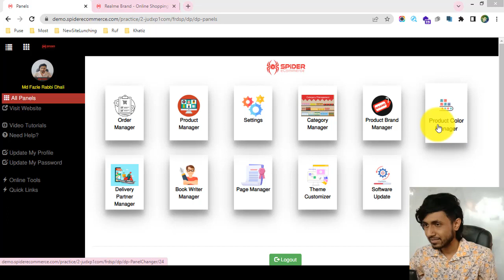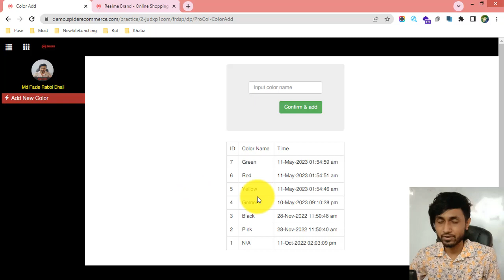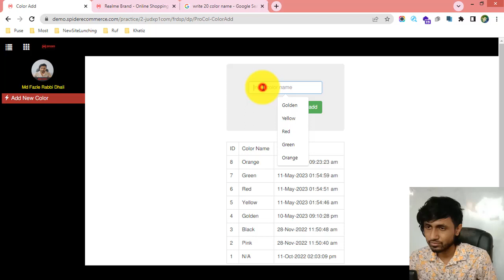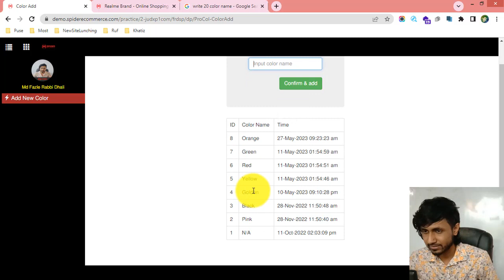3-পণ্যের রং ম্যানেজমেন্ট করা শিখুন আপনার ই-কমার্স ওয়েবসাইটের জন্য - eCommerce website bangla tutori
3-পণ্যের রং ম্যানেজমেন্ট করা শিখুন আপনার ই-কমার্স ওয়েবসাইটের জন্য - eCommerce website bangla tutorial | Spider eCommerce website

Learn Product Color Management Of eCommerce Website In One Video - eCommerce Website Management Course

Welcome to the "Learn Product Color Management of eCommerce Website In One Video - eCommerce Website Management Course" tutorial! Are you an eCommerce website owner or professional looking to effectively manage product colors on your website and enhance the shopping experience for your customers? You're in the right place! In this comprehensive video tutorial, we will guide you through the process of managing product colors, enabling you to showcase your products in different color variations and drive sales.

Product colors play a significant role in influencing purchasing decisions and providing customers with a comprehensive view of your products. In this video, we will show you how to effectively manage product colors on your eCommerce website, ensuring accurate representation and easy selection for your customers.

With clear explanations and practical demonstrations, we will cover various topics related to product color management, including:

1. Organizing and categorizing product colors based on your inventory and product variations.
2. Capturing and displaying high-quality product images that accurately represent each color variation.
3. Creating visually appealing color swatches or selectors to enable customers to choose their preferred color option.
4. Ensuring consistency and accuracy in displaying product colors across different devices and browsers.
5. Providing product descriptions and specifications for each color variation, addressing any unique features or characteristics.
6. Implementing inventory management systems to track stock availability for each color option.

By the end of this video tutorial, you will have a comprehensive understanding of product color management and the necessary skills to effectively showcase your products in different color variations, enhance customer engagement, and drive sales on your eCommerce website.

Mastering product color management not only helps attract more custom eCommerce website development clients but also increases your video views on platforms like YouTube. By implementing the SEO-friendly strategies covered in this tutorial, such as optimizing your video descriptions, titles, and tags, you can attract potential clients interested in custom eCommerce website development services and improve your search rankings for greater exposure.

Are you ready to elevate your product color management skills and provide an enhanced shopping experience for your customers? Join us in this tutorial and embark on a journey to becoming a proficient product color manager. With our guidance, you will gain the expertise needed to showcase your products effectively, drive conversions, and grow your eCommerce business.

Don't miss out on this valuable opportunity! Watch the "Learn Product Color Management of eCommerce Website In One Video - eCommerce Website Management Course" tutorial now and take your eCommerce website management skills to new heights. Your journey to attracting more custom eCommerce website development clients begins here!